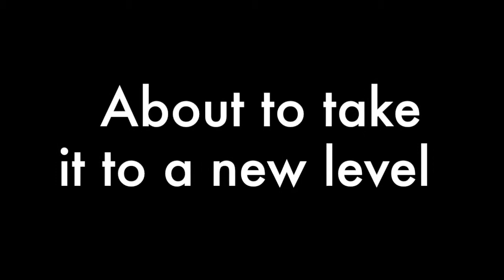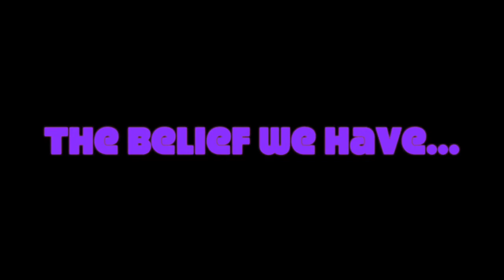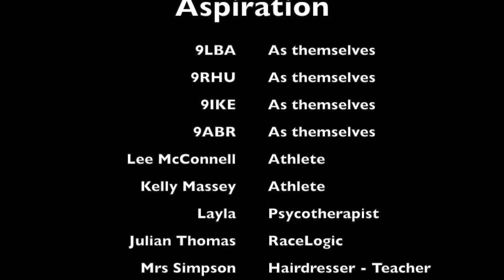year 9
This video is about year 9